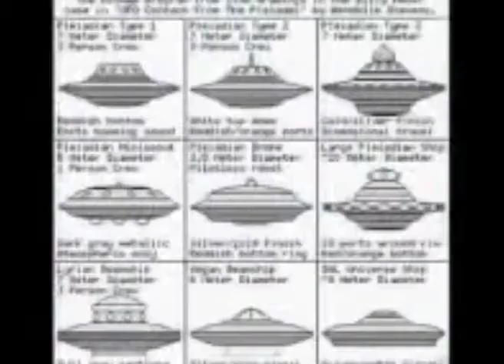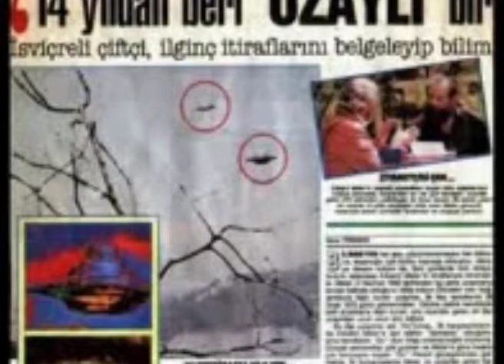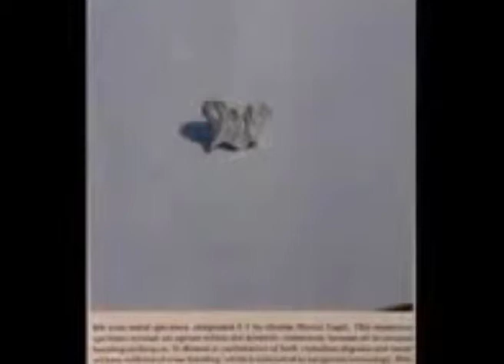Billy Meier ★ Tape 8 UFO Pleiadian Semjase Beamshi7